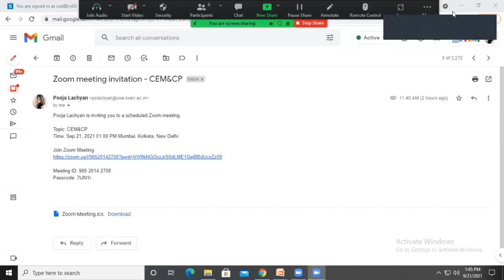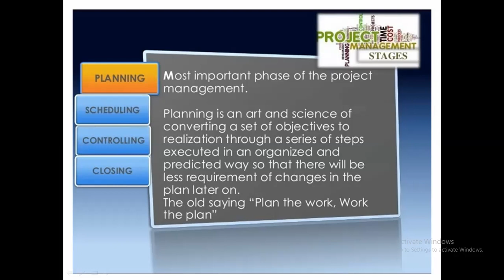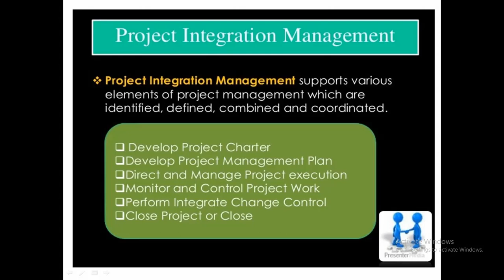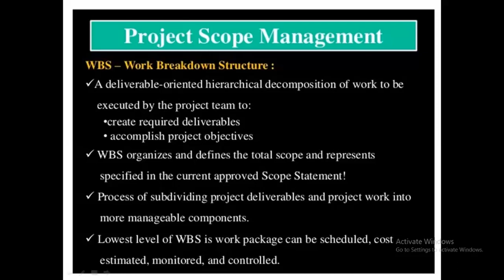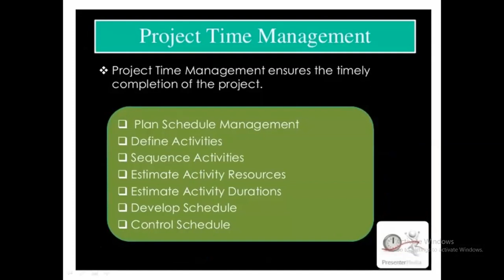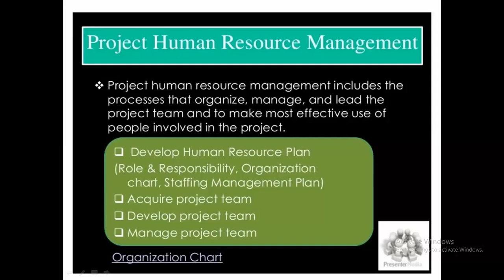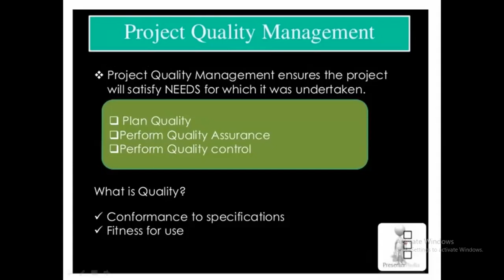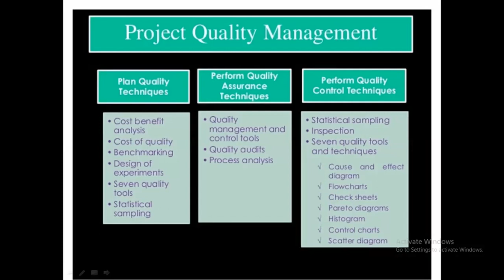CONSTRUCTION ENGINEERING AND PROJECT MANAGEMNT